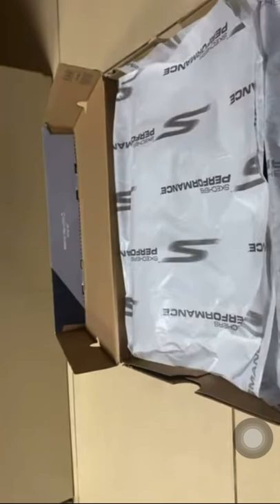Skechers Go Walk 6 | Unboxing | Quick Look